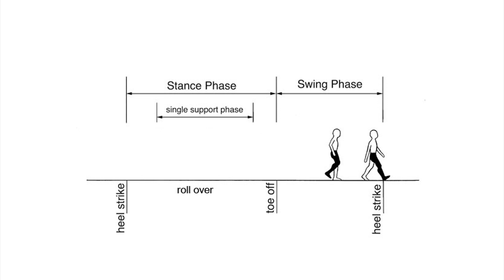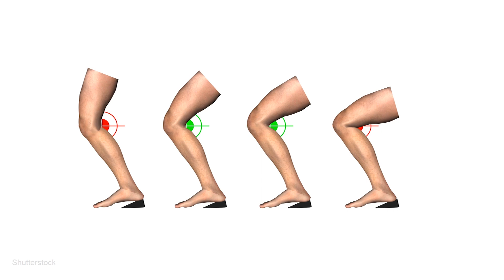The Science of Snowboarding: A Fembot Perspective | Nicole Roundy | TEDxSaltLakeCity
Snowboarding is an art and a science, and in this fascinating TEDxSaltLakeCity talk Nicole Roundy shows us how the mechanics of the knee play a crucial role in this winter wonderland professional sport. She highlights that creating a prosthetic knee capable of snowboarding is far more complicated than you might think.

As a child, Nicole was ambitious, energetic and outgoing. Then at 8 years old, she was diagnosed with Osteogenic Sarcoma, a rare form of bone cancer. Later that year she lost her right leg above-the-knee.
As any individual touched by cancer, Nicole's life took a dramatic turn. Following the 2002 Salt Lake City Winter Olympic games, Nicole stepped onto a ski slope for the first time. The beauty, adrenaline and excitement of three-track skiing captivated her, but something was missing. Deemed ""impossible"" due to a lack of prosthetic knee technology, Nicole found her passion in snowboarding.
In 2006 she became the first above-knee amputee, male or female, to compete in adaptive snowboarding. Her accomplishments spearheaded global demand for prosthetic knee technology and played a fundamental role in the introduction of snowboarding to the Paralympic roster. Nicole represented the United States in the 2014 Paralympic Winter Games and is an 8X World Cup Medalist.